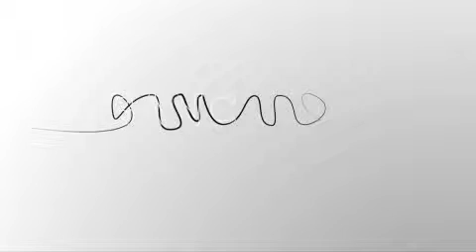e-commerce: il pagamento innovativo migliora l'esperienza d'uso del cliente e il business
Una buona esperienza d'uso del pagamento è fondamentale per il successo del business nell'e-commerce e nel mobile commerce. Ne parla Claudio Bombonato, Consigliere Esecutivo di Reply, citando i casi di Wind e RCS che hanno moltiplicato le transazioni adottando una modalità innovativa più apprezzata dal cliente